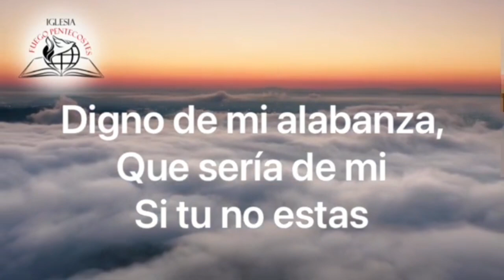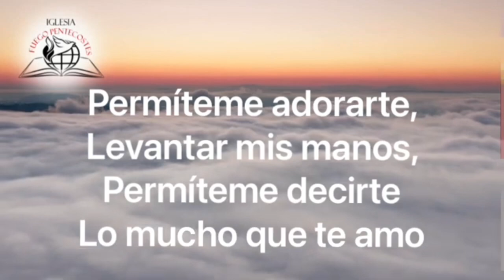Santo Jesús (Josh Chavarría, con letra)